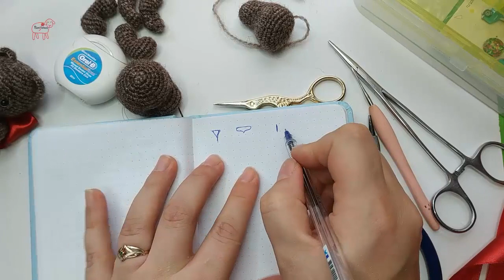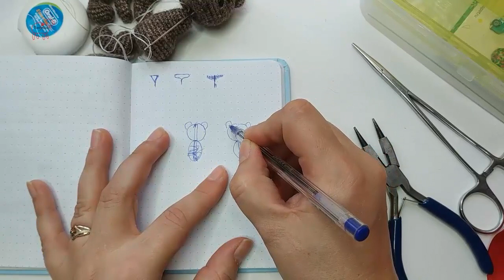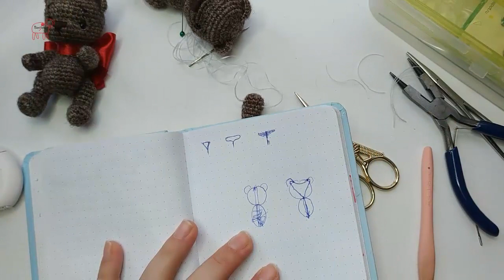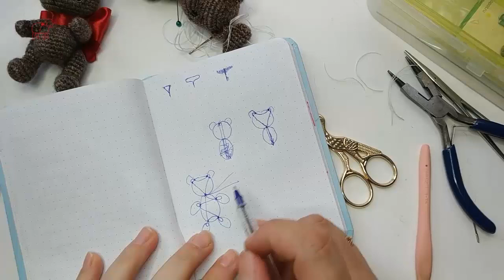Мишка-подарок мастер класс // миниатюрная игрушка крючком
Здравствуйте! Меня зовут Ольга. Ровных вам петелек.

В мастер классе нет ошибок. Пожалуйста, читайте описание внимательно. Спасибо.

Понадобится:
пряжа: Alize Angora Real 40 (метраж 480 м/100 гр.), цвет – коричневый меланж;
• Крючок 1,25;
• шплинт и 2 диска 12-15 мм для крепления головы по желанию, в мастер классе
я покажу, как закрепить голову нитяным креплением;
• наполнитель для игрушек;
• зубная нить или любая другая прочная нескользящая нить для нитяного
крепления;
• 2 черные бусины для глаз или готовые глазки;
• длинная игла для нитяного крепления;
• швейная иголка и нитки для сшивания деталей;
• темно-коричневое мулине для вышивки мордочки;
• красная атласная лента 2,5-5 см шириной для бантика.
Рост мишки при использовании указанных материалов, около 10 см.